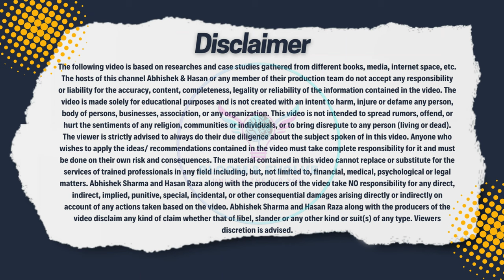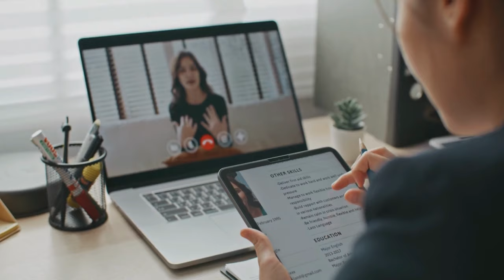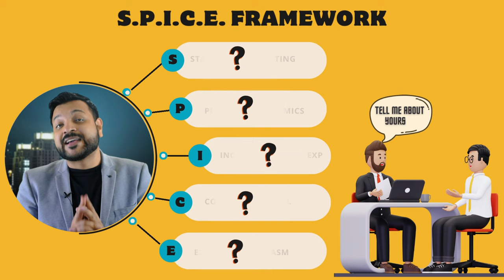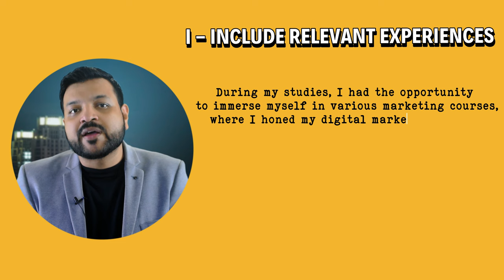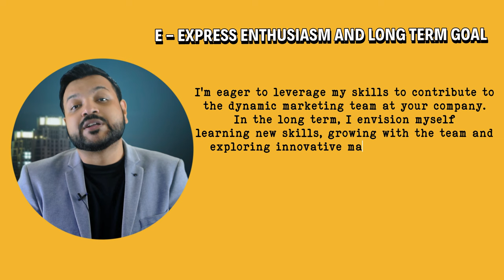Interview Tips Tell Me About Yourself (sample answers) Freshers Hindi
The "Tell Me About Yourself" interview question is much more than just an icebreaker. In this video, I explain the intent behind this important question and how to craft the perfect response. Learn the mistakes to avoid, key DOs and DONTs, and sample answers tailored for experienced professionals and freshers. Interview Questions and Answers
HOW TO INTRODUCE YOURSELF IN A JOB INTERVIEW |Job Interview Tips Tell Me About Yourself HINDI | FRESHERS | SAMPLE ANSWERS

So you're still a Fresher? Well don't worry, I have you covered too!
Discover the SECRET NINJA technique to nail this question as a fresher where I disclose a simple 5 step easy to remember formula to ace this question if you're a Fresher and don't have work experience. Understand why "tell me about yourself" is critical for making a strong first impression and setting yourself up for interview success. Gain insight into how to emphasize your fit for the role while conveying your unique value. This is an interview question you don't want to mess up, so make sure to watch this video to master the art of introducing yourself effectively.

00:00 What you'll learn today
01:26 What interviewers want to know?
03:10 Mistakes/what to avoid?
03:20 Mistake#1
04:00 Mistake#2
04:27 Mistake#3
05:04 Mistake#4 - The Costliest Mistake
06:08 How to Draft the most effective answer?
07:10 Bonus - Sample Answers for Working Professionals
07:30 How Can FRESHERS answer this question
07:47 The SPICE Framework
09:11 Sample Answer for Freshers (SPICE)
10:12 Summary
10:41 Conclusion

Your Questions Answered in this video:
What is the best answer for Tell me about yourself?
How should I start tell me about yourself?
How do I tell myself in an interview?
How do I tell someone about myself?
Why I should hire you?
How to introduce myself in English?
How do you introduce yourself confidently?
How do you start a formal introduction?

Welcome to Your dose of Personal Growth and development - Bloom & Evolve where Abhi & Hasan bring to you the most interesting pieces of wholistic Self-development content that will help you UNLOCK the 2.0 You!